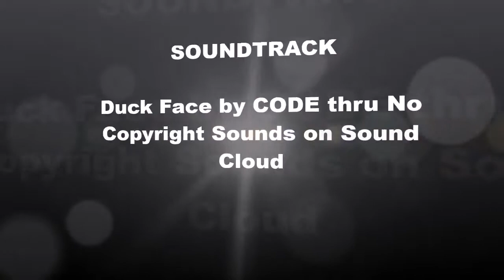PNS Saif (253) Frigate at the Manila South Harbor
The PNS Saif (253), an F-22P Zulfiquar (Sword) class Frigate of the Pakistan Navy at the Manila South Harbor. Video taken by the rhk111's Channel